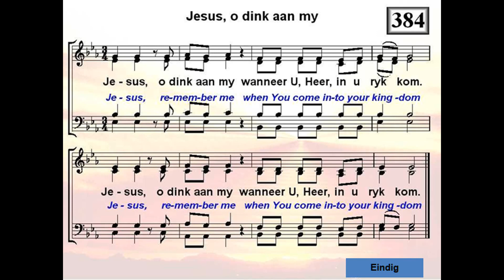Mark 15v33 47 Goeie Vrydag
Ons neem saam deel aan die liefdesmaal ter gedagtenis aan die lyding van Christus waardeur ons met God versoen is.